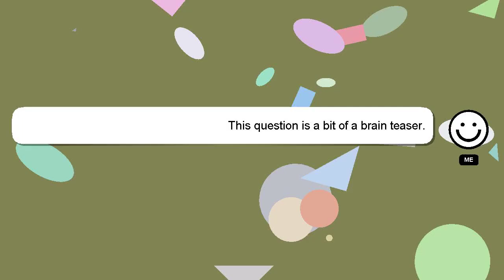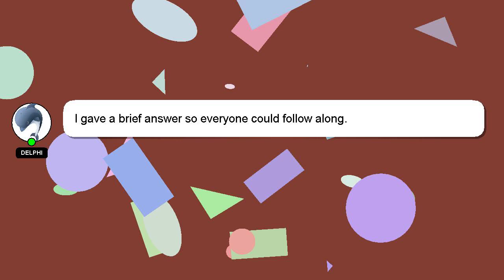How to talk about culture in english?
An introduction to myself in a few words, Hey, I am Delphi. I am at your disposal to help you with any questions you have. - How to talk about culture in english?

Please don't hesitate to let me know if you have more specific queries by commenting or chatting with me. A 'heart' from me will be given as a sign of appreciation for your answer.

*2 What we are experimenting :*